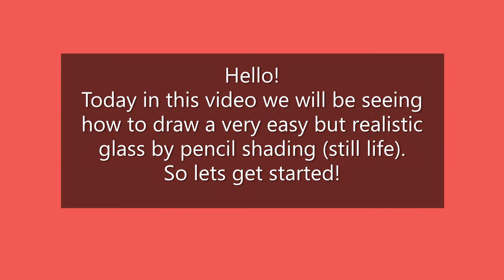How to draw a realistic 'glass' by pencil shading | Step by step tutorial | The Creative JAY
Hi ! :D
This video is a step by step tutorial for drawing a realistic glass by pencil shading ( Still life ).
Hope that you liked the video!